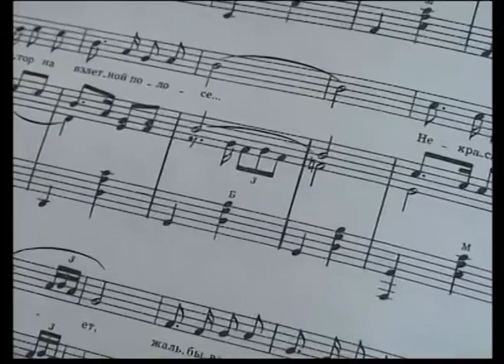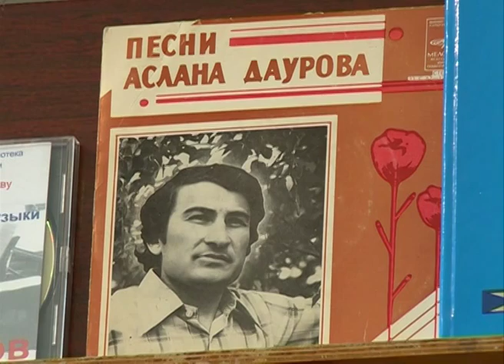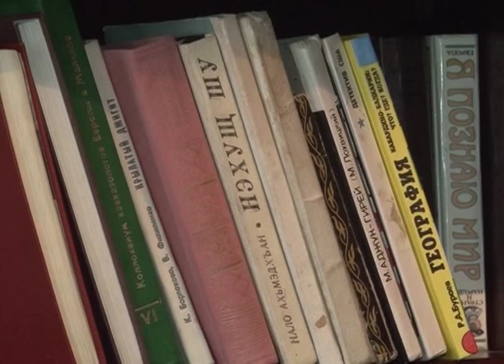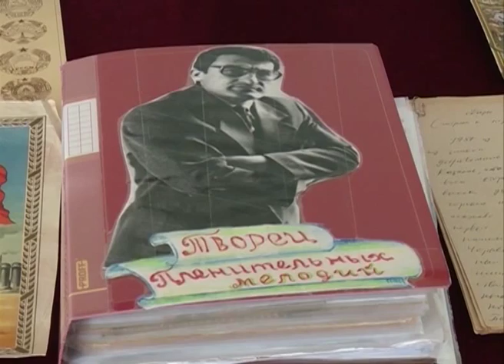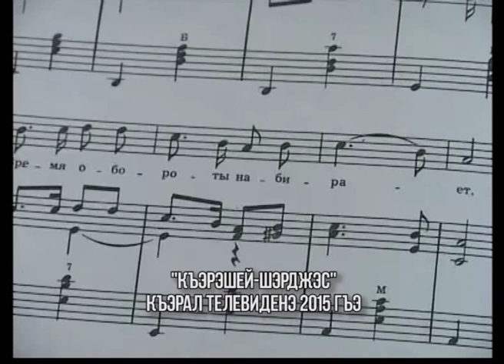Мелодии Аслана (на черкесском языке)